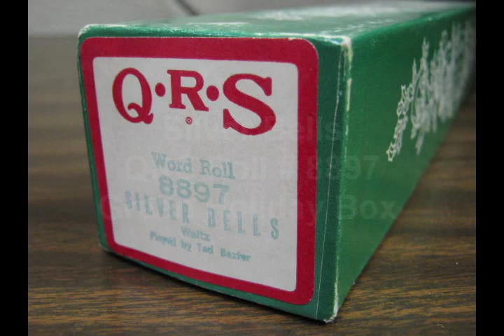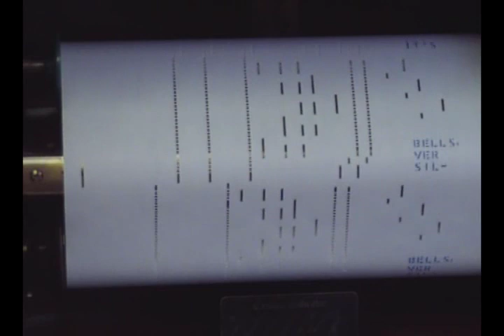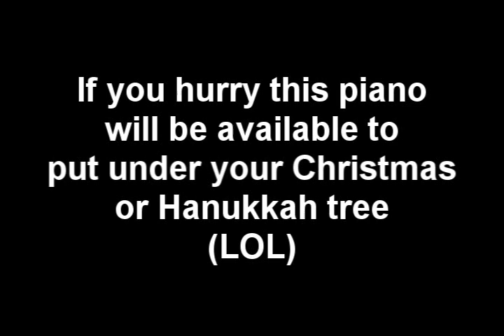Silver Bells Karaoke Piano Roll Sing Along Christmas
This is another of our sing along series of videos.  It is a favorite Christmas song.  The player piano was the MP3 player or karaoke machine of its day (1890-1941)
In this video you can sing along with the player piano if you don't have one of your own.  The words come down from the top as the music does.  Read the words as they pass the tracker bar.

If you want your own player piano check out Piano World Enterprises at the link above.  We try to keep a few players ready for purchase at all times.